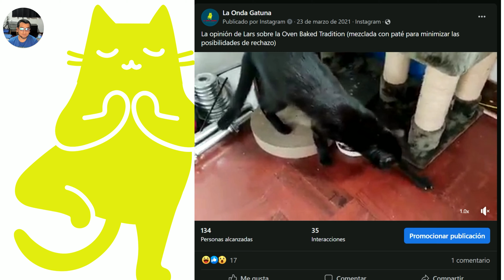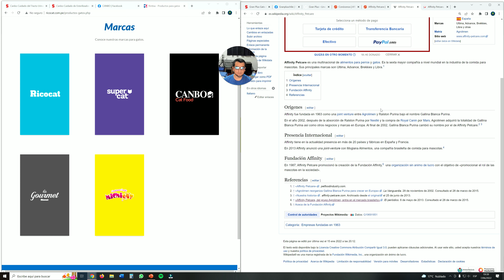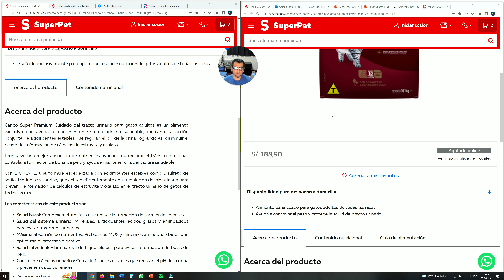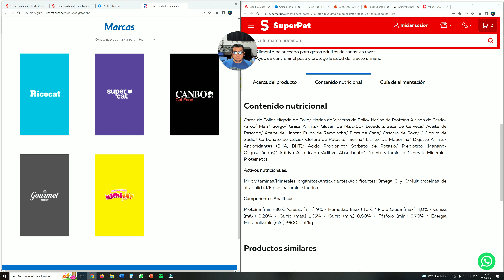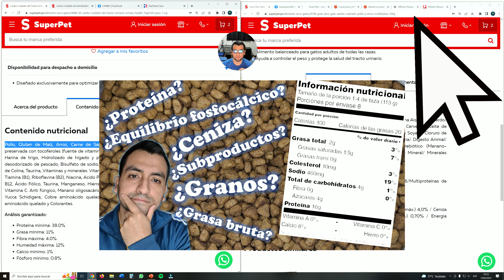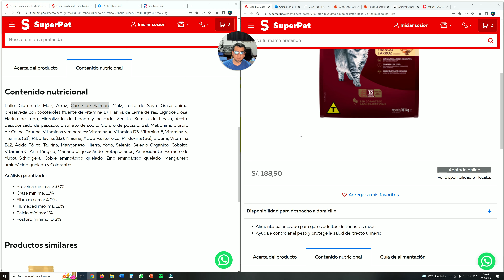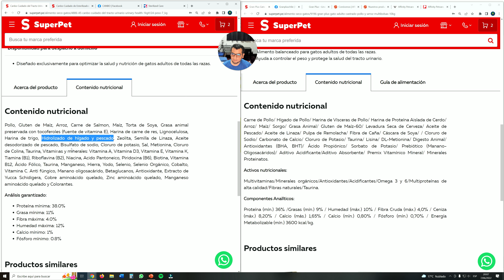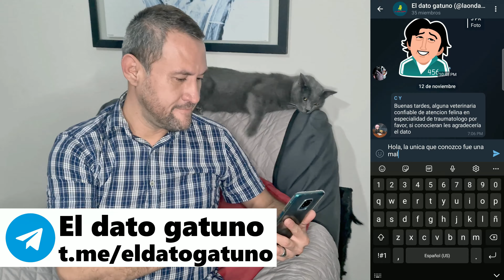CANBO versus GRAN PLUS: ¿Cuál compraría y por qué?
A pedido del público, comparo y doy mi opinión sobre dos de las marcas de alimentos secos más conocidos en el mercado local. Me refiero a Gran Plus y a Canbo Cuidado Urinario y Canbo en su versión para gatos castrados. Al final del video te digo cuál compraría y por qué.

Análisis químico nutricional de 10 marcas comerciales de pienso para gato adulto en el mercado colombiano

Pros and Cons of Commercial Pet Foods (Including Grain/Grain Free) for Dogs and Cats

Comparison of carbohydrate content between grain-containing and grain-free dry cat diets and between reported and calculated carbohydrate values

Guías para la Evaluación Nutricional de perros y gatos de la Asociación Americana Hospitalaria de Animales de Animales (AAHA)

Subproductos reciclados de origen animal en los alimentos para mascotas

La harina de pescado vs la de gluten de maíz como fuente de proteína en comida seca de gato

Utilización de la harina  de pescado  en la formulación  de alimentos  para crecimiento  y engorde animal

-CAT CHOW, PURINA ONE y PROPLAN. ¿Compraría alimento seco de PURINA para mis gatos?

La música de introducción y cierre de este canal es generosamente cedida por Mata tu PC